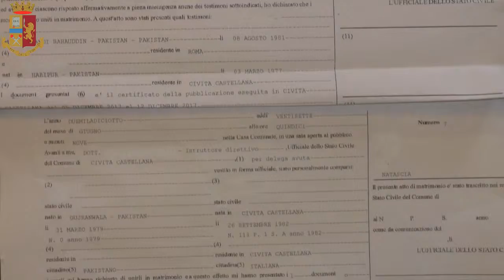Falsi matrimoni tra europei ed extracomunitari, nove denunciati dalla Polizia di Viterbo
Falsi matrimoni tra europei ed extracomunitari, nove denunciati dalla Polizia di Viterbo.Tre matrimoni erano stati celebrati nel Comune di Civita Castellana.